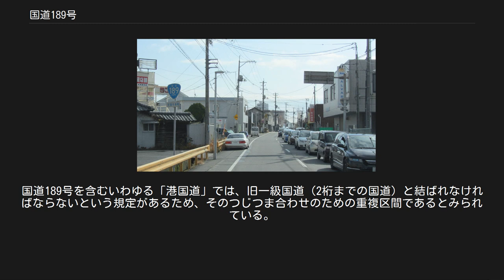国道189号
国道188号(重複区間)からの分岐 山口県岩国市　岩国空港入口交差点 国道189号　山口県岩国市車町 国道189号（こくどう189ごう）は山口県岩国市の岩国空港から国道2号に至る一般国道である。
 山口県岩国市にある岩国飛行場の正門前から北上して、同市麻里布町の国道2号交点（立石交差点）とを結ぶ、延長約2.9 kmの一般国道の路線で、いわゆる「港国道」のひとつに数えられる。
起点となる岩国空港（岩国飛行場）は、事実上アメリカ軍の管理下（海上自衛隊と共用）に置かれており、全国で唯一の在日米軍基地を起点とする国道である。
かつて、本国道指定当時（1953年）から広島空港が開設されるまでのあいだ、岩国空港は民間機が発着する民間の国際空港であり、昭和28年建設省告示第878号で指定された、道路法第6条第1項第3号に規定される「建設大臣が指定する重要な飛行場」は当時国際線が発着していた羽田飛行場と岩国飛行場のみであった。
 総延長2.9 kmのうち2.5 kmが国道188号との重用区間であるため、単独区間の実延長は起点から国道188号交点までの360 mであり、実延長としては国道174号に次ぐ日本で2番目に短い国道とされる。
 なお、岩国飛行場の民間空港エリア（岩国錦帯橋空港）へのアクセスは2012年3月30日に認定された山口県道110号岩国錦帯橋空港線が担うため、国道189号はアクセス経路として案内されない。
 岩国飛行場に通じる道路は、旧大日本帝国海軍基地から在日米軍基地、さらに軍民共用空港へ通じる道として様々な変転を経てきた。
 この道路が最初に国道指定されたのは1953年（昭和28年）のことで、二級国道の路線のひとつ「二級国道189号岩国空港線」として指定されていた。
この当時の岩国飛行場（岩国空港）は、羽田空港とならび日本国内でただ二つしかなかった西日本を代表する国際空港で、飛行場自体は米軍に接収されていたが民間機も発着していた。
岩国飛行場における米軍の主導権は年々強まってゆき、ついに1964年（昭和39年）をもって民間機の発着は行わなくなり、飛行場への一般民間人の自由な立ち入りはできなくなった。
 かつて国道189号起点所在地は、この一般民間人が立ち入ることができない米軍岩国基地の敷地内にあり、正門奥にある国旗が掲揚される掲揚台の位置にあったというのが通説であった。
道路維持管理上の課題が積み残された状況が長年続いて来ていたが、2010年（平成22年）になって山口県から道路区域変更の告示が出され、国道189号の岩国基地の正門前に改められた。
これによって、国道189号の立ち入り禁止区域は消滅し、全線にわたって一般人が通行できる国道になった。
 2012年（平成24年）には、岩国飛行場に48年ぶりに民間機の発着ができるようになり、岩国錦帯橋空港ターミナルは岩国飛行場の北端につくられたが、国道189号の道路区域変更がなされることはなく、在来どおり在日米軍岩国基地に通じる道路のままであるところから、空港を利用する一般民間人にとっては「港国道」としての利用価値がなく役立っていない。
 岩国空港入口交差点（岩国市車町）から終点・国道2号交点（同市麻里布町・立石交差点）までは、国道188号と重複しており、この重複区間（重用区間）には国道189号を示す案内標識類は一切ない。
国道189号を含むいわゆる「港国道」では、旧一級国道（2桁までの国道）と結ばれなければならないという規定があるため、そのつじつま合わせのための重複区間であるとみられている。